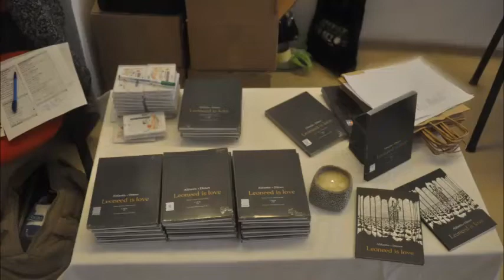Lansare carte și CD Nicu Alifantis